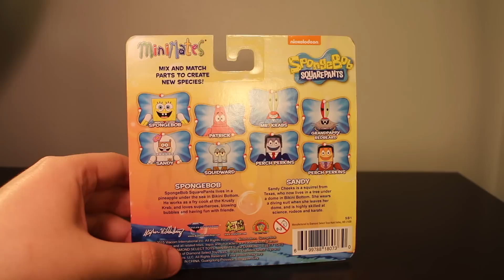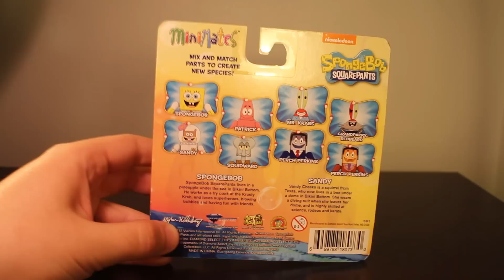Minimates SpongeBob SquarePants Series 1 SpongeBob and Sandy Review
Who lives in a pineapple under the sea? No clue.